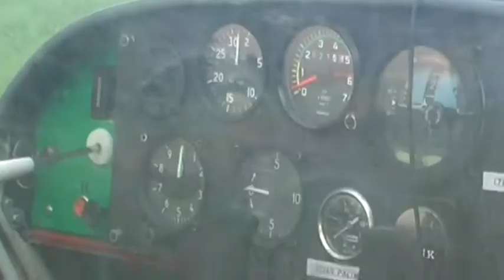Samolot SP- SYDB (Pokaz i Start)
Coś dla odmiany :)
Film przedstawia Samolot SP-SYDB i jego start:)
Wylądował u mnie za podwórkiem:) Pilot był naprawdę spoko i pozwolił nagrać mi swój start:)
Sorry za trzęsienie obrazem, ale sami wiecie jak to jest przy dużym zoomie:)
Zapraszam do obejrzenia i komentowania:)
Pozdrawiam Wszystkich.